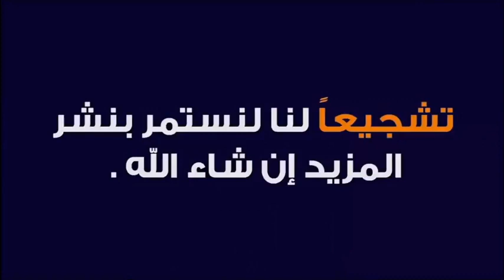صديقات مكفوفات يعشن الفقر و يقنعن بالقليل 🕌 مع الدكتور طيب كريبان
جديد 2020 : صديقات مكفوفات يعشن الفقر و يقنعن بالقليل 🕌 مع الدكتور طيب كريبان
 ▬▬▬▬▬▬ஜ۩☺۩ஜ▬▬▬▬▬
 ▬▬▬▬▬▬ஜ۩☺۩ஜ▬▬▬▬▬
⛔ أحبابي الكرام ، إذا أعجبكم الفيديو رجاءاً لا تنسوا :

 ▬▬▬▬▬▬ஜ۩☺۩ஜ▬▬▬▬▬
مواضيع سابقة

🕌 عَنْ أَبِي هُرَيْرَةَ، عَنِ النَّبِيِّ صَلَّى اللهُ عَلَيْهِ وَسَلَّمَ قَالَ:
 ▬▬▬▬▬▬ஜ۩☺۩ஜ▬▬▬▬▬
⚠️ توضيح مهم ❗

 ▬▬▬▬▬▬ஜ۩☺۩ஜ▬▬▬▬▬
# هاشتاغ الموضوع #